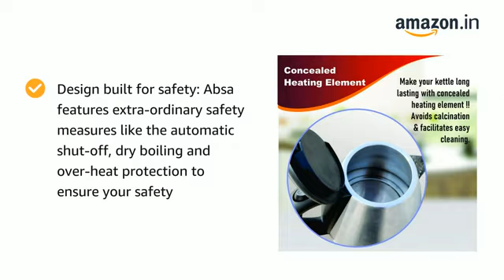Inalsa Electric Kettle Absa with 1.5 Litre Capacity, (Black/Silver)